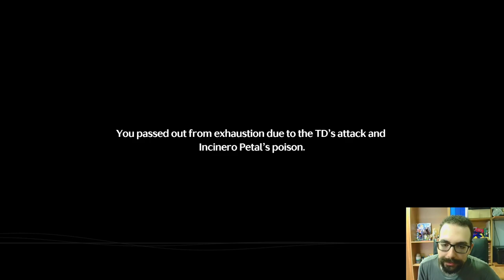Wuthering Waves #7°: INFERNO RIDER è COATTO!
Buon Godo day a tutti voi, oggi continueremo il nostro viaggio, nel fantastico mondo di Wuthering Waves!

0:00 : Introduzione
2:00 : Esplorazione
6:00 : Missione Inferno Rider
12:40 : Inferno Rider [Boss Fight]
16:30 : Finale & Saluti